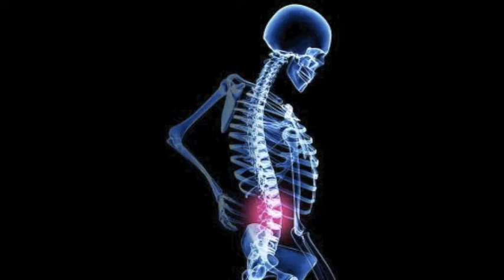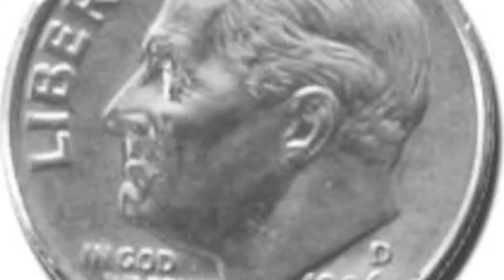Polio- H-Dog Justin Matt